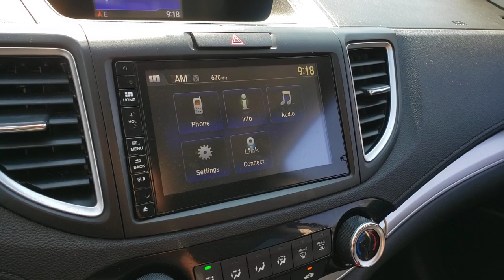2016 Honda CR-V Henderson, Las Vegas, Laughlin, St George, Flagstaff, NV H210003A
CRYSTAL BLACK PEARL [LISTING TYPE] 2016 Honda CR-V available in Henderson, Arizona at Findlay Honda Henderson. Servicing the Las Vegas, Laughlin, St George, Flagstaff, NV area.
2016 Honda CR-V 2WD 5DR EX - Stock#: H210003A - VIN#: 3CZRM3H51GG715270

Dealer Certified, CARFAX 1-Owner, Excellent Condition. JUST REPRICED FROM $21,984. EX trim. Sunroof, Heated Seats, Bluetooth, iPod/MP3 Input, Alloy Wheels, Back-Up Camera, Serviced here, Non-Smoker vehicle. SEE MORE!br /br /KEY FEATURES INCLUDEbr /Sunroof, Heated Driver Seat, Back-Up Camera, iPod/MP3 Input, Bluetooth MP3 Player, Privacy Glass, Keyless Entry, Steering Wheel Controls, Child Safety Locks. Honda EX with Crystal Black Pearl exterior and Black interior features a 4 Cylinder Engine with 185 HP at 6400 RPM*. br /br /EXPERTS REPORTbr /Everyday usability is the driving force behind the CR-V's interior design. The wide doors allow for easy ingress and egress, and head- and legroom are ample for front and outboard rear passengers. -Edmunds.com. br /br /AFFORDABLE TO OWNbr /Reduced from $21,984. br /br /PURCHASE WITH CONFIDENCEbr /182-point inspection by factory-trained technicians on all Honda Certified vehicles, 7yr/100,000 mile Powertrain Warranty as well as, Extended coverages are available for purchase. Vehicles purchased within the new car warranty period extends the Comprehensive Coverage from, 3yr/36,000 to 4yr/48,000 miles, Up to two complimentary oil changes within the first year of ownership, 24-hour Roadside Assistance included with towing, lock-out assistance, tire change and fuel delivery, Sirius XM 3 month free trial period on eligible factory equipped vehicles. Honda Certified Warranty is transferable if vehicle is sold to a subsequent private owner. 1yr/12,000 miles Comprehensive Coverage (from original service date) with $0 deductible br /br /Pricing analysis performed on 6/29/2021. Horsepower calculations based on trim engine configuration. Please confirm the accuracy of the included equipment by calling us prior to purchase. br /
Side Impact Beams,Dual Stage Driver And Passenger Seat-Mounted Side Airbags,Low Tire Pressure Warning,Dual Stage Driver And Passenger Front Airbags,Curtain 1st And 2nd Row Airbags,Airbag Occupancy Sensor,Rear Child Safety Locks,Outboard Front Lap And Shoulder Safety Belts -inc: Rear Center 3 Point, Height Adjusters and Pretensioners,Back-Up Camera,Honda LaneWatch Right Side Camera,Heated Front Bucket Seats -inc: driver's seat w/10-way power adjustment and power lumbar support,Driver Seat,4-Way Passenger Seat -inc: Manual Recline and Fore/Aft Movement,60-40 Folding Split-Bench Front Facing Flip Forward Cushion/Seatback Rear Seat,Manual Tilt/Telescoping Steering Column,Front Cupholder,Rear Cupholder,Compass,Valet Function,Remote Releases -Inc: Mechanical Fuel,Cruise Control w/Steering Wheel Controls,Manual Air Conditioning,HVAC -inc: Underseat Ducts and Console Ducts,Locking Glove Box,Driver Foot Rest,Full Cloth Headliner,Cloth Door Trim Insert,Urethane Gear Shifter Material,Interior Trim -inc: Metal-Look Instrument Panel Insert, Metal-Look Console Insert and Chrome/Metal-Look Interior Accents,Day-Night Rearview Mirror,Driver And Passenger Visor Vanity Mirrors w/Driver And Passenger Illumination,Full Floor Console w/Covered Storage, Mini Overhead Console w/Storage, Conversation Mirror and 2 12V DC Power Outlets,Front Map Lights,Fade-To-Off Interior Lighting,Carpet Floor Trim,Roll-Up Cargo Cover,Cargo Space Lights,Instrument Panel Bin, Driver / Passenger And Rear Door Bins,Delayed Accessory Power,Systems Monitor,Outside Temp Gauge,Analog Display,Manual Adjustable Front Head Restraints and Manual Adjustable Rear Head Restraints,Sliding Front Center Armrest and Rear Center Armrest,Seats w/Premium Cloth Back Material,2 Seatback Storage Pockets,Engine Immobilizer,Perimeter Alarm,2 12V DC Power Outlets,Air FiltrationRadio: AM/FM/CD Audio System w/6 Speakers -inc: 160-Watts, 7 display w/high-resolution WVGA (800x480) electrostatic touch-screen, customizable feature settings